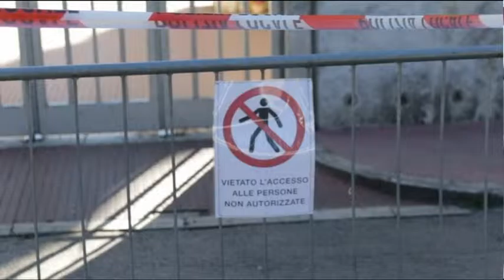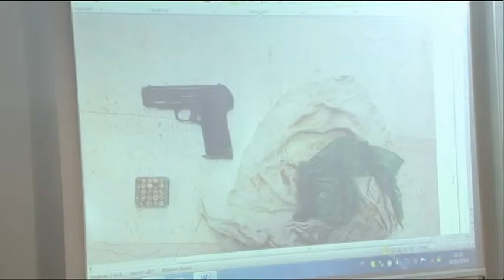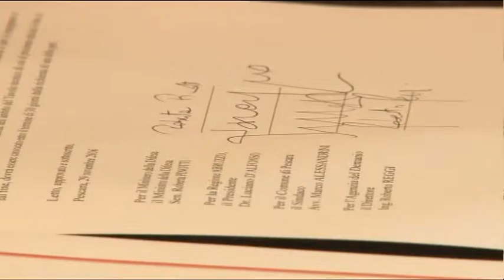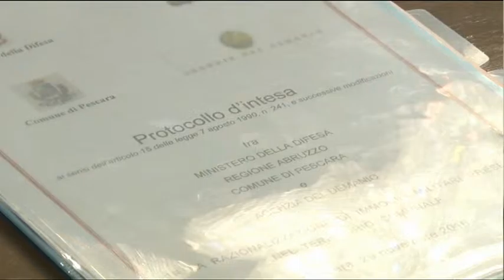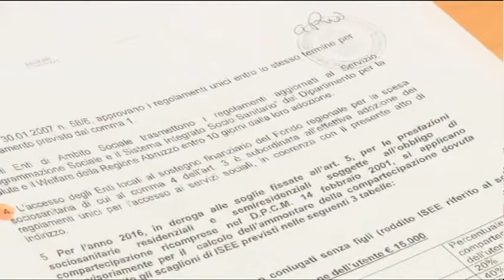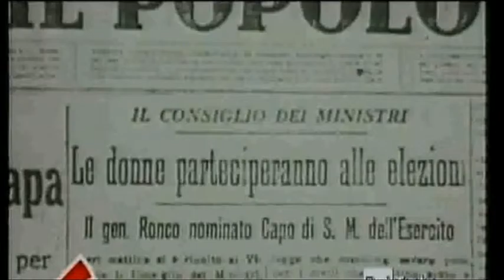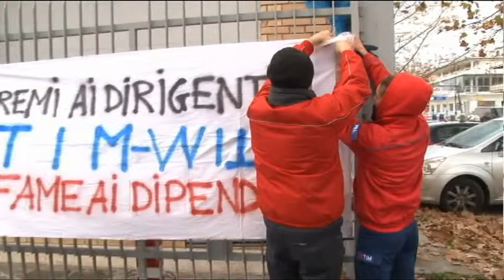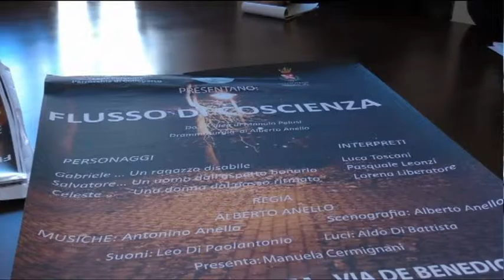TgSei Edizione delle 14 Mercoledi 30 novembre 2016